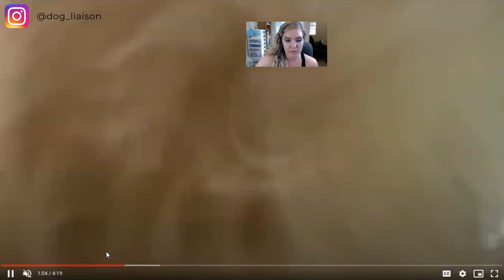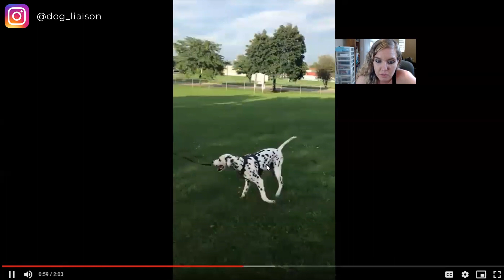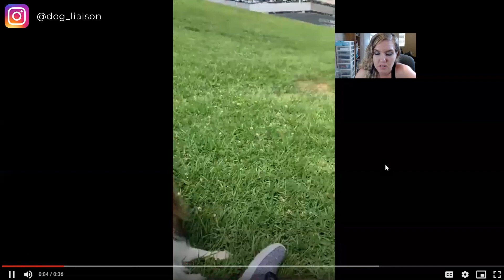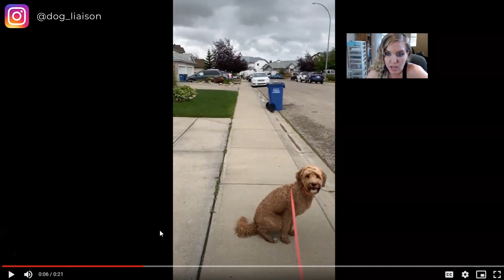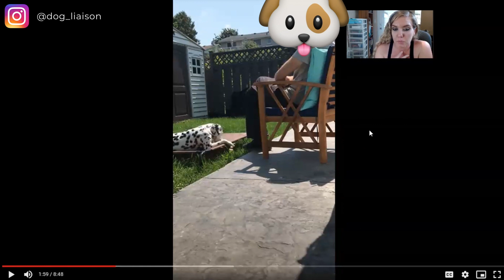Dealing w/ Dog Anxiety: What it Looks Like & What to Do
How to identify and treat anxiety in dogs for both you and your pet. In today’s video, I break down how to spot signs of dog anxiety and actionable training plans you can begin to develop to help work through anxiety with your dog.

Learn an approach that doesn’t focus on dog obedience and aims to create a bonded relationship between you and your dog.

Do you have a dog dealing with anxiety? Is your dog reactive to dogs, people, or sounds? Maybe your dog is dealing with aggression. Or perhaps your dog has separation anxiety. Then you might be the right fit for my signature program, The Recovering Rover Program. In the RRP, we coach you on how to treat your dog’s mental health. The program is open for enrollment in March, June, and September.